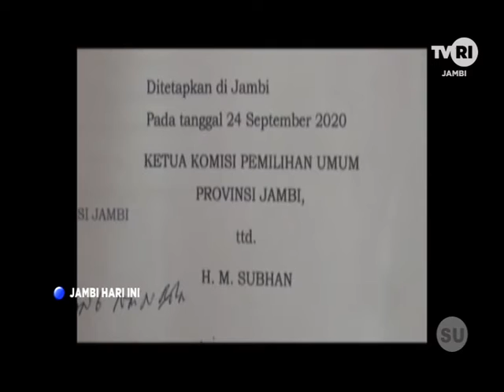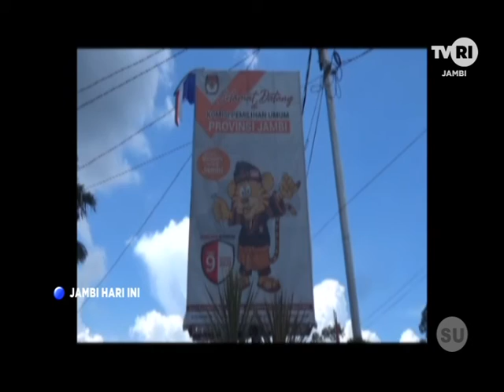TVRI JAMBI - PASLON WAJIB PATUHI KEBIJAKAN PEMKOT TERKAIT KAMPANYE DI TENGAH PANDEMI